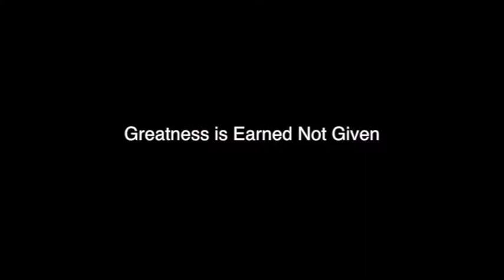Dynamic Duo: Shane Carden and Justin Hardy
2014 was a great year for The ECU Pirates. In honor of Justin Hardy shattering all receiving records at ECU and setting the NCAA record. Then Shane Carden broke individaul career records for passing yards and passing touchdowns. The two have left a legacy at East Carolina and put us on the map. We thank these two players, and everyone else that was apart of ECU football as well.